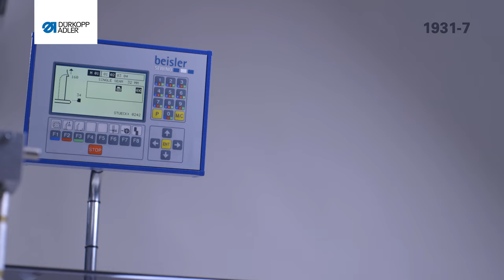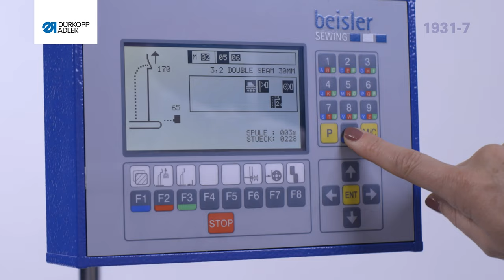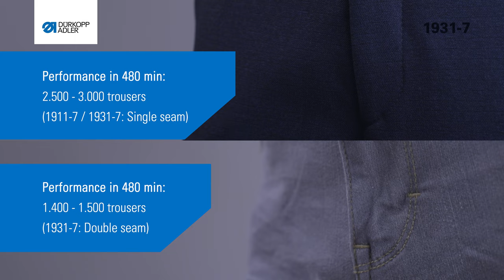Dürkopp Adler - cl. 1931-7, 1911-7 Sewing units for topstitching the left trousers fly | EN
Dürkopp Adler - cl. 1931-7, 1911-7 Sewing units for topstitching the left trousers fly

-1931-7: Single or parallel double seams in casual trousers
- Processing of endless and prefabricated zippers
- Processing of prefabricated metal / plastic zippers
- 1911-7 / 1931-7: Single seam for classic and casual trousers
- High productivity due to overlapped working method
- Automatic seam length adjustment for different sizes
- Progammable stitch length in all areas of the seam, for optically equal stitch lengths
- 4 quick- recall topstitching widths - from 28 to 46,4 mm
- Compensation clamp to compensate for different material layers heights
- Lifting mechanism for zipper slider
- Bundle clamp with blow-out device

Performance in 480 min:
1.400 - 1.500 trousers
(1931-7: Double seam)

Peformance in 480 min:
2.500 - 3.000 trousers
(1911-7 / 1931-7: Single Seam)